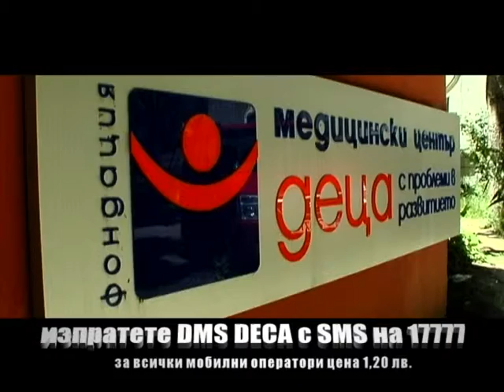Кампания Благодаря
Възрастните
никога нищо не разбират сами, а за децата е уморително все да им
обясняват и обясняват... (Малкият принц Антоан дьо Сент Екзюпери)